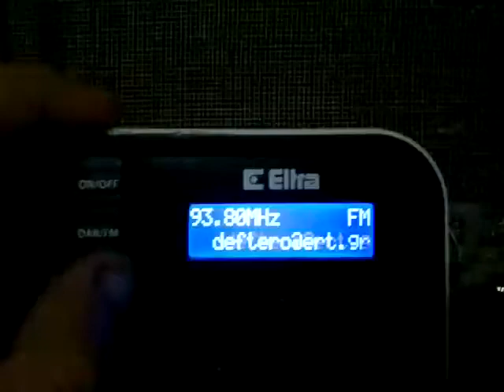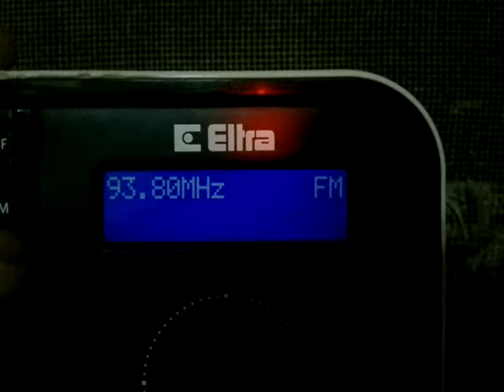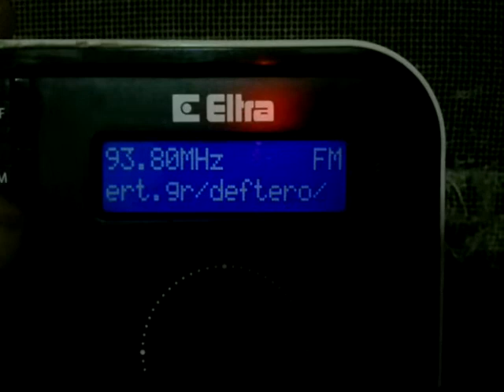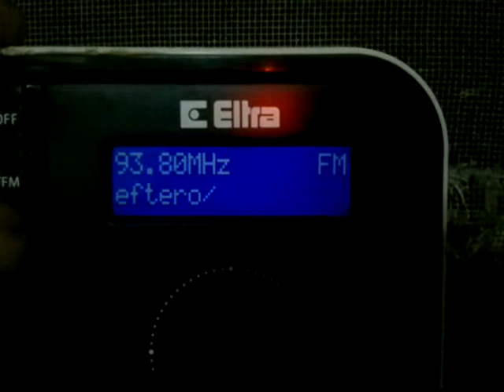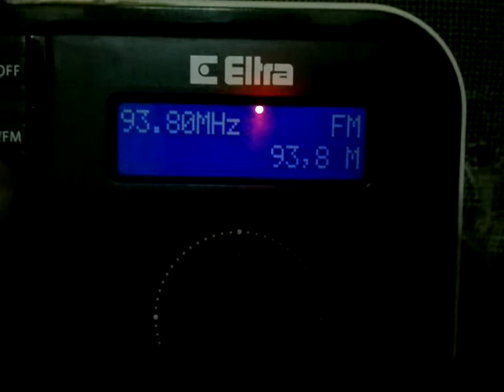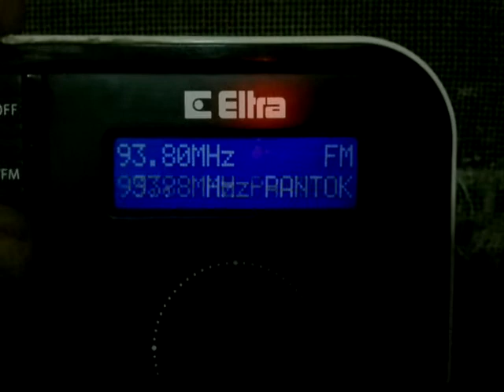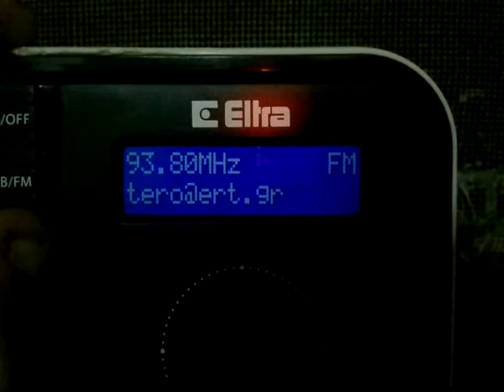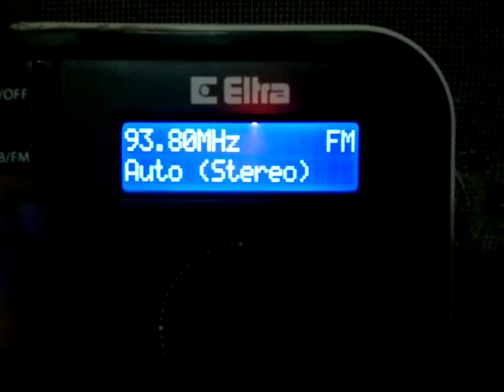τεστ 93.8 ερα 2 με rds κερκυρα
προστεθηκε rds στο δευτερο προγραμμα κερκυρας 93.8